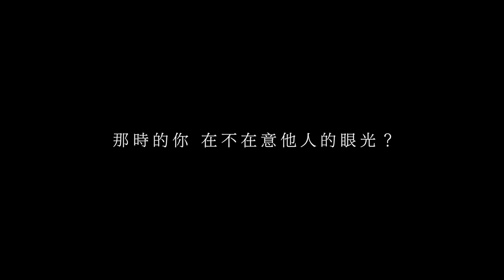剪光頭之旅：面對別人眼光的勇氣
大多數人都習慣遵循社會期望或在意周遭的眼光，讓自己符合主流價值觀。但有時候，我們需要勇敢地挑戰自己和周遭的期望，找到自己真正的價值和意義。
在這個影片中，以剪光頭的事件作切入點，講述如何面對別人的眼光和評論。我希望這部影片可以激勵你們，找到自己的勇氣和價值，並勇敢地走自己的道路。

特別感謝
羅宇燦（ IG：@tsan_lo ）的邀請及信任
本影片為再版，原始版本詳見其IG個人頁面

Space
俐落男士理髮 北屯三店

Barber
Andy / 安迪（@andy_slick_barber）

Camera/post-production
陳思皓 / 肆號（@no4chen_328）